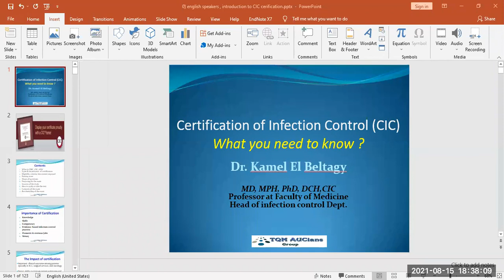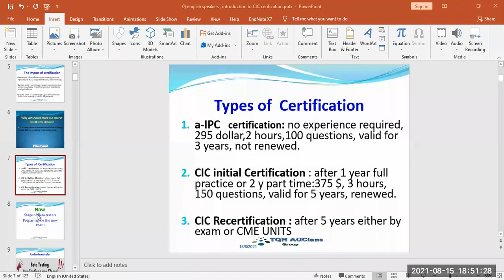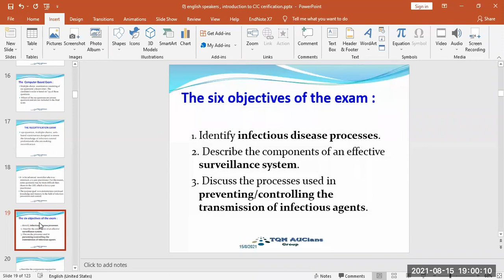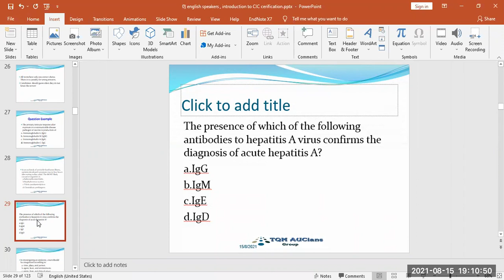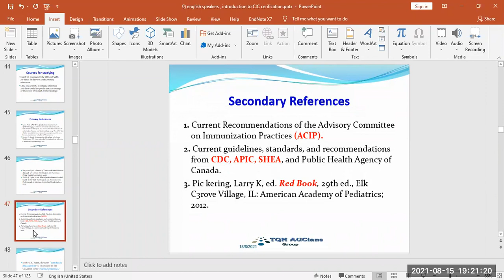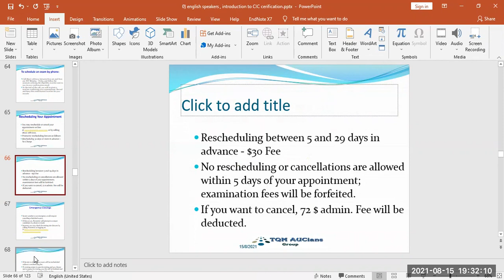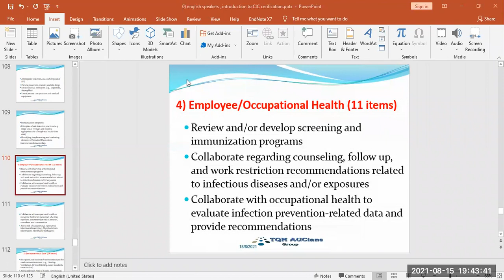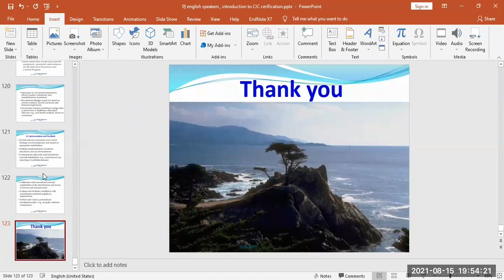For English Speakers Infection Board Orientation Lecture (CBIC,CIC)